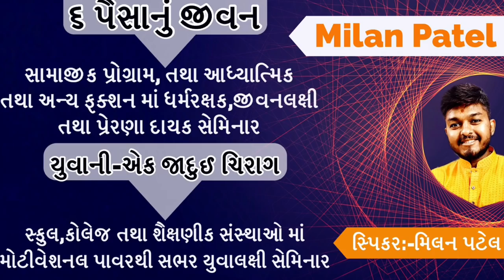Heart touching emotional story | Motivational Speech Gujarati | Milan Patel Official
પીઝઝા ના એ આઠ ટુકડા આજે તેને જીવન નો અર્થ સમજાવી ગયા હતા.
“જીવન માટે ખર્ચ” કે “ખર્ચ માટે જીવન” એને એક ઝાટકે સમજાય ગયું હતું.

હવે તમારા સ્કુલ,કોલેજ,ગામ,શહેર,ધાર્મિક પ્રસંગોમા,સામાજીક ફકંશન કે અન્ય કોઈ પ્રસંગમાં યુવાલક્ષી,જીવનલક્ષી અને પ્રેરણાત્મક સેમિનાર કરવા માટે સંપર્ક કરો :- ૭૦૧૬૯૪૪૮૧૩

Sanjay raval
Gyanvatsal swami
Gujarati motivation
Gujju video
Milan Patel
Suvichar
Saty ghatna
Kavitao
Varta